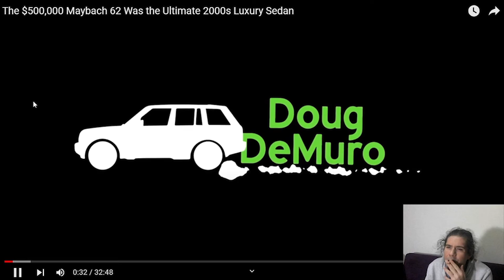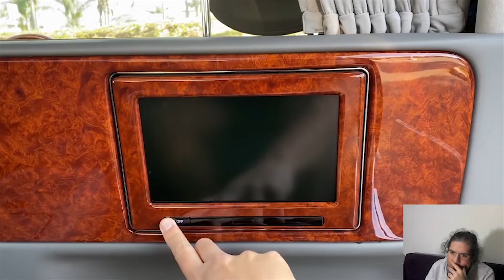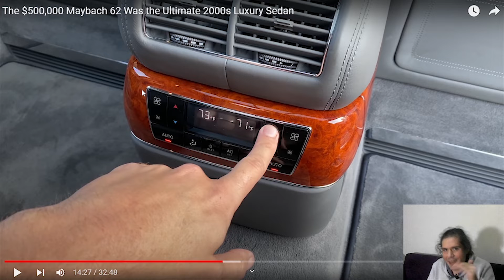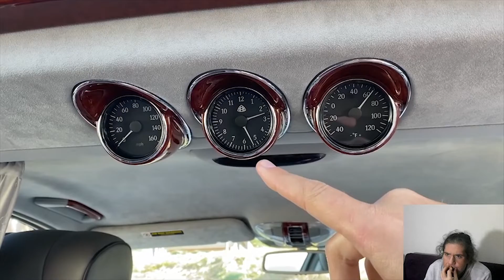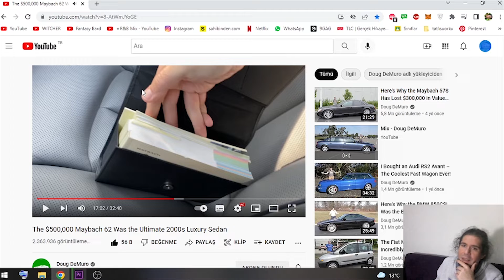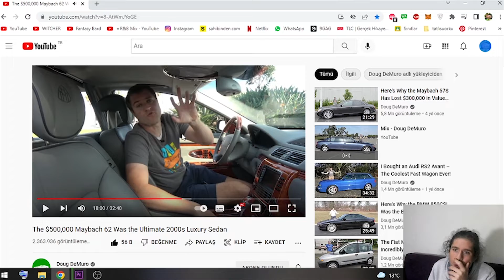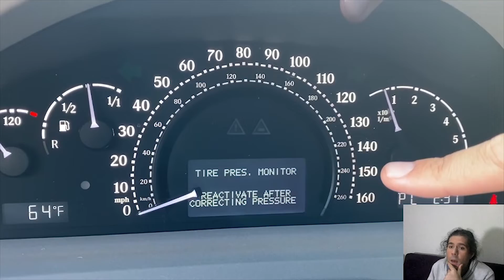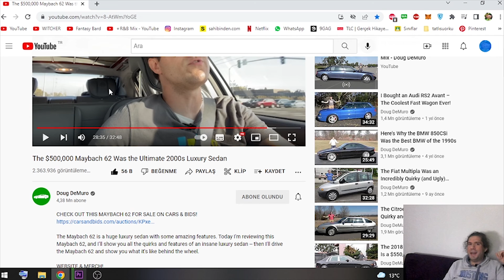2.000.000 DOLARLIK MAYBACH 62 AĞZIMIZ AÇIK EVET (SÜPER ARAÇLAR - 1)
Bağışlar